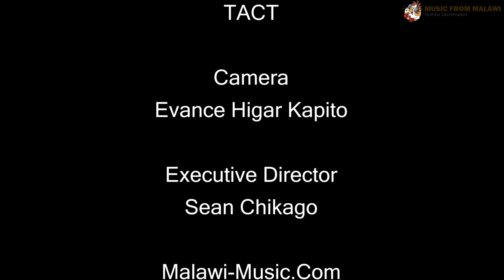Malawi-music Podcast With TACT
TACT opens up about his music journey, viral subject of artists exposing booking fees, fans comparing him to Suffix, how he finds it hard to get a big artist on his songs, talks about his latest album "Listen & Learn"